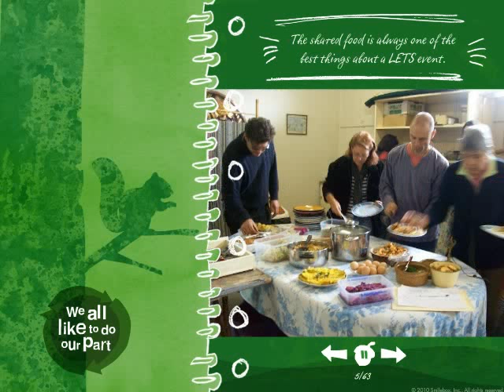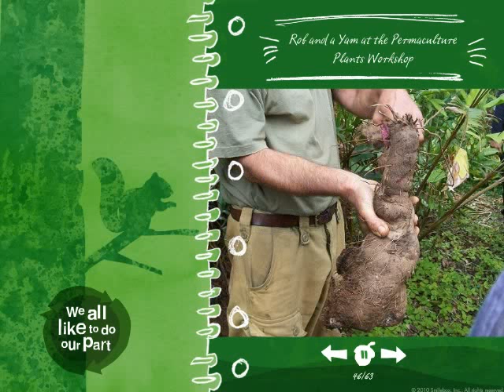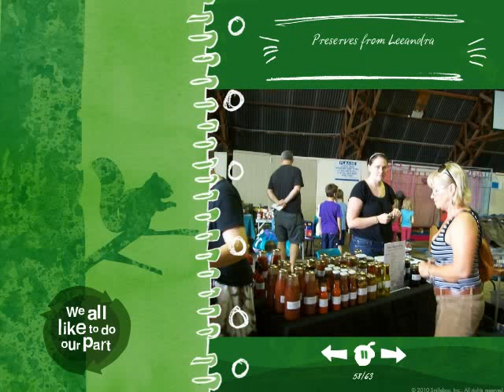LETS Slideshow 2012.avi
Tableland LETS, an alternative currency system operating on The Atherton Tablelands of Far North Queensland and beyond. Our currency is 'The Bartle', members all over FNQ.